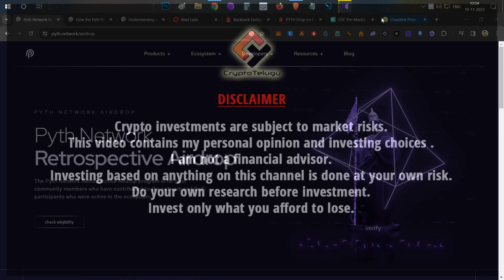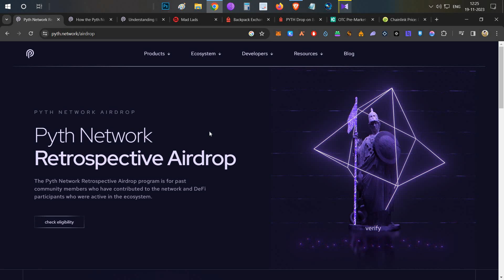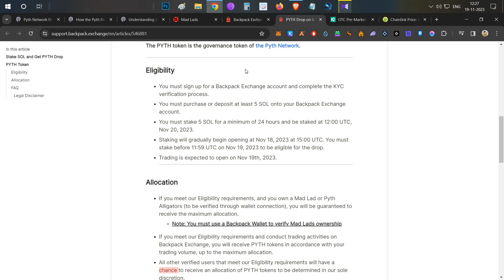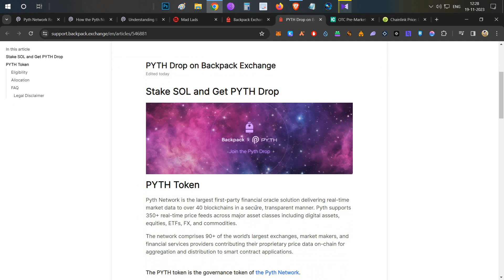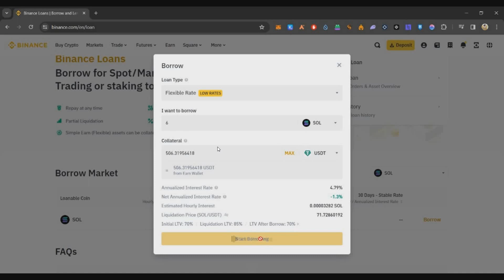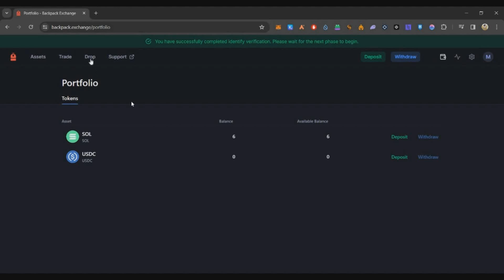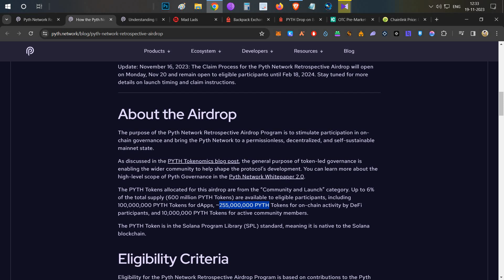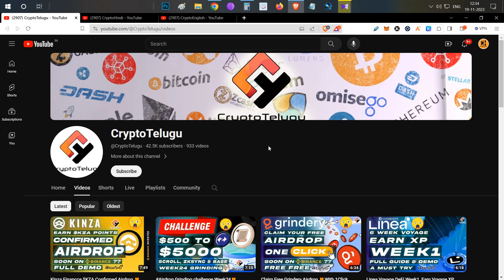Pyth Network $PYTH Airdrop🎁Guide On Backpack 🎒 Drop & Price Prediction - Telugu